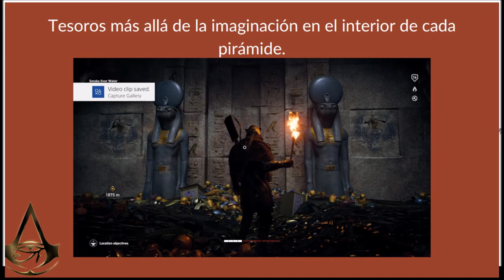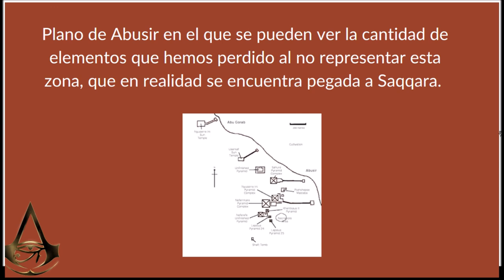Assassin's creed origins (XV): Localizaciones faltantes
En este vídeo vemos que zonas han sido representadas de forma incompleta, poco realista o, directamente, no han sido representadas en el juego.